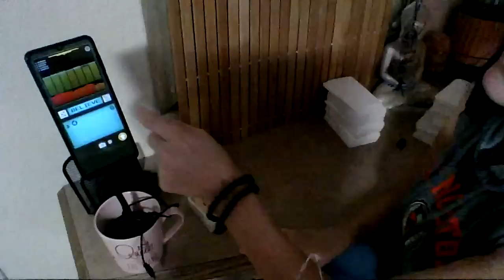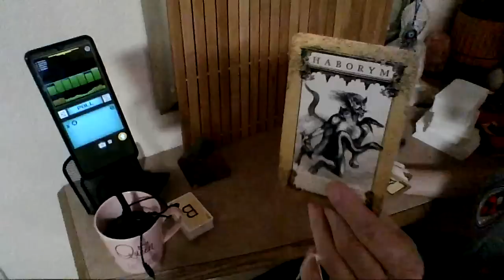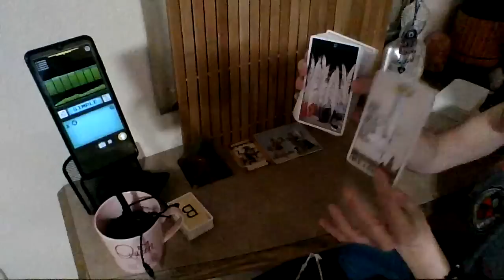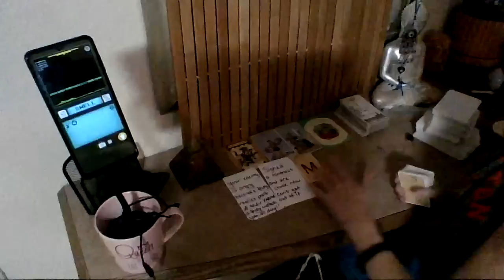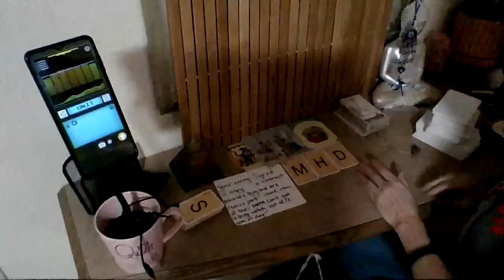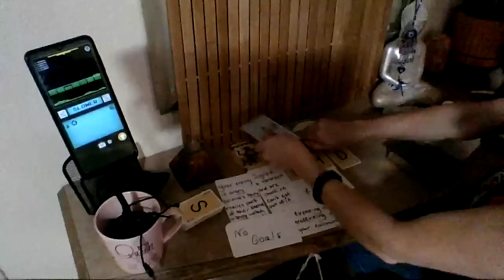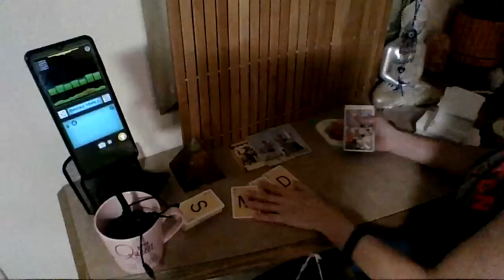Said U were coo coo. Now they have to watch you save lives and put bad people away.